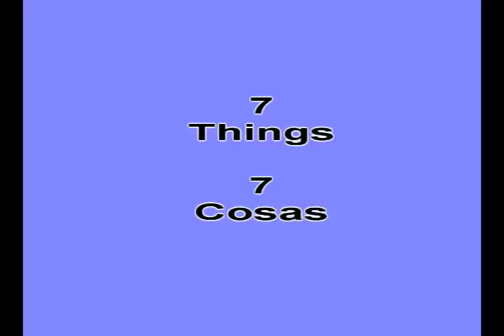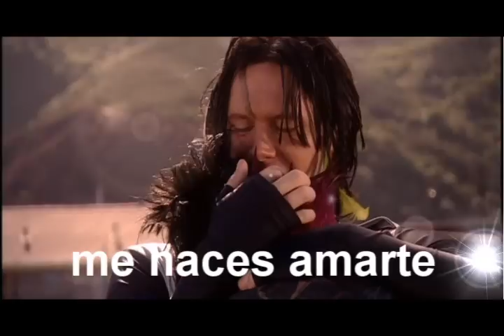7 Things/ 7 Cosas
Video sobre las parejas de amber/bray, may/pride y trudy/jay